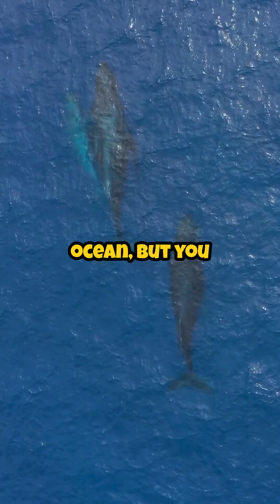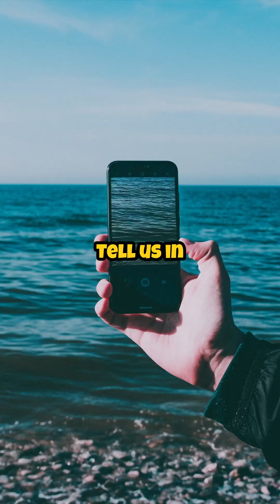Why Whales Sing And What They Might Be Saying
The Mystery Behind Whale Songs (It’s More Than Just Beautiful)
Whales don’t just swim—they sing. Especially humpbacks, who create some of the most intricate, haunting songs in the animal kingdom. These vocal performances aren’t just random sounds—they’re powerful tools for communication, mating, and even navigating the vast oceans.

In this short video, we break down the latest science behind whale songs and why they matter.